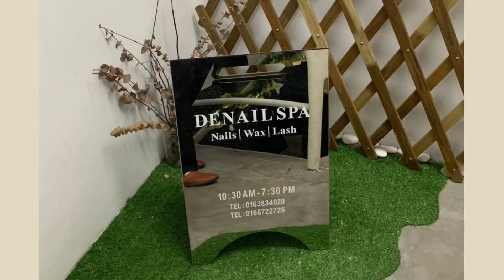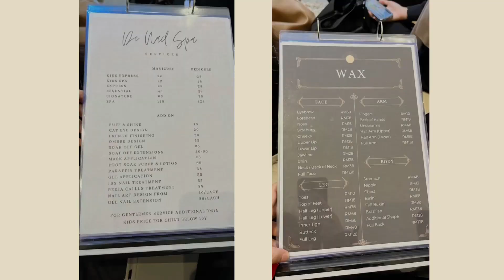Vlog: Industrial Visit